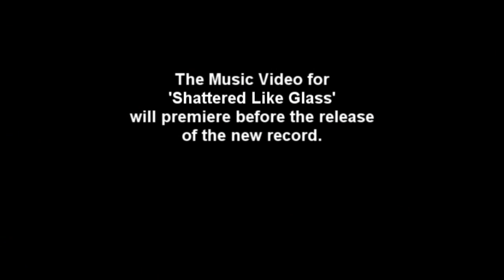Warbringer - Shattered Like Glass Video (Behind the Scenes)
A short collage of clips filmed by John Laux and Carlos Cruz during the production of the Warbringer music video 'Shattered Like Glass' for the soon to be released 'Worlds Torn Asunder' record. (US release - September 27)

The video was directed by Dave Vorhes. We had a blast using smoke and
mirrors to escape the trappings of another warehouse video.

Shattered Like Glass will also feature an appearance from actor Don Danielson.